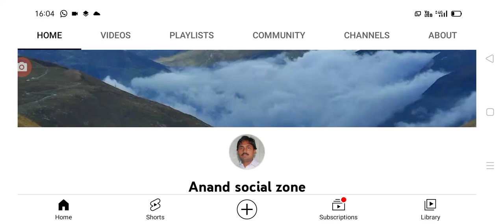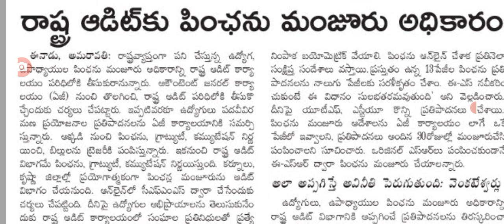ఉద్యోగుల కొంప ముంచిన ప్రభుత్వం bad news for employees in AP.